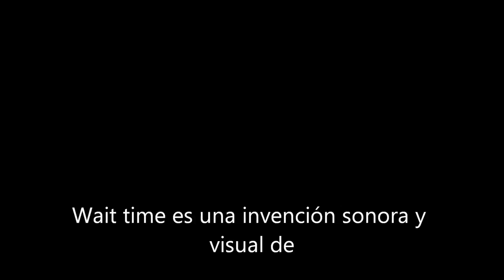Wait time - Ramón Sánchez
Wait time es una invención visual y sonora de Ramón Sánchez

Alas de Fuego
 Jaime Yanes Guzman

El desencanto no es lo mío...
A pesar de los laberintos
Que buscan de nuevo mi encierro,
mis alas vuelan como gigantes velas
de barcos enormes por todo el espacio sideral,
es un vuelo clandestino que me hace vivir.
yo vivo en esos vuelos...
Me hago y rehago mil veces,
millones de veces en esas alturas secretas.
No son alas de Icaro,
el sol no se atreve a tocarlas...
son fortalecidas por el calor despavorido
de su fuego cósmico en estos vuelos nebulosos…
Besos entonces,
porque tus besos son humedades silenciosas,
palabras volcánicas de tu espíritu irreverente
que se someten a las tiernas caricias
de nuestros amores virtuales luminizados...
somos seres holográficos
en ubicuidad constante
que abren sus puertas
en sus vuelos galácticos
desde cualquier lugar del cosmo.